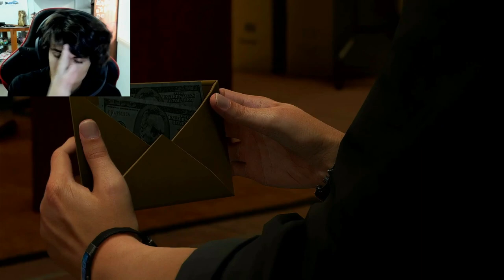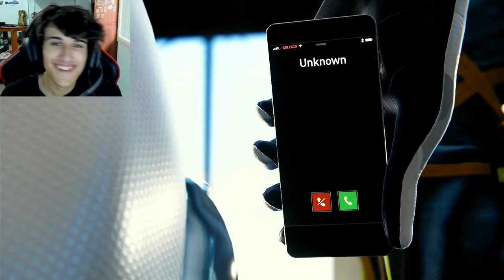I Ended This Video On A Cliff Hanger | Spider-Man | part 4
Doin, lads! I hope ya'll enjoy the video as much as I did making it. Enjoy the video lads :)